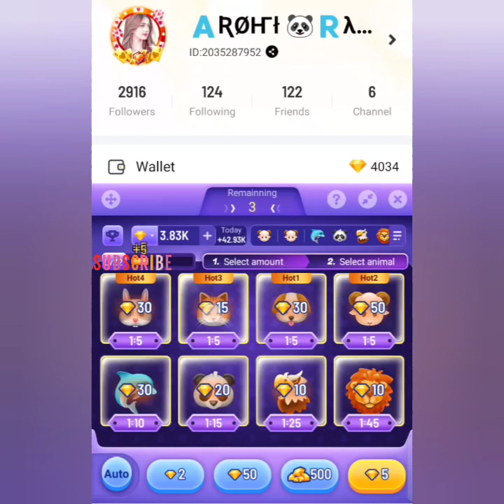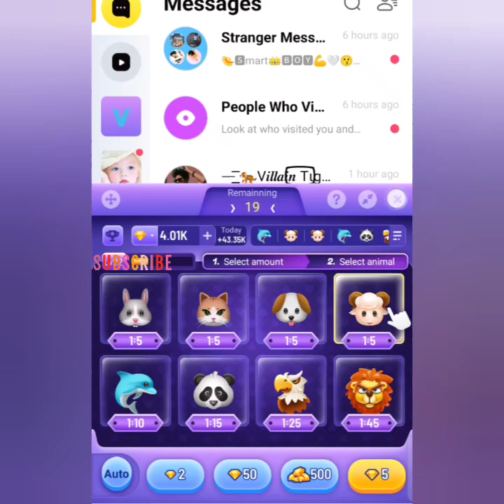Ola Party Diamond Hunt 4X 🥳 Live video 2022 ! ओला पार्टी में डायमंड कैसे जीते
Ola party Diamond Hunt Khelne ka sahi Tareeka ! Diamond Hunt ki Live video 2022 ‎@Crazy Queen(RM)

Ola Party 4X diamond Hunt quick Live Video ! Ola Party m diamond Hunt ki kaise khele ! 2022 crazy Queen

Animal pop ki video ! Ola party Animal pop Live video 2022 ! @Crazy Queen(RM)

Diamond Hunt 4X😱LIVE Video Ola party

ola party Diamond hunt kaise khele new trick Ola party Diamond hunt har bar kaise jeete

1#olapartydimondhunt
2#olapartydimondhuntnewvideo
3#olapartynewtricks
4#quicklive
5#dimondhunt
6#crazyzoo
7#crazyqueen
8#animalpop
9#dimond
19#crazyzoolivevdo
20#olapartymaidimondkaiselute

Diamond hunt har bar profit kamane ke liye yah video jarur dekhen Diamond hunt har bar kaise jite Diamond hunt mein har bar lucky winner kaise bane

ola party my I'd no:-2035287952
PLZ🙏🏻
And🤘
GHANTI ALL⏰
hunt lover
crazy zoo lovers
diamond hunt lover

Ola party,

Diamond hunt,

Quick live,

dimond har bar kaise jeete,

crazy zoo diamond new quick live vdo,

Diamond hunt mein Sher kab khulata hai,

Diamond hunt mein Banda ka bolata hai,

Diamond thand mein dolphin kab khulti hai,

Diamond hunt Billi

Diamond hant kutta,

Diamond hunt kitne level Tak Khel sakte hain,

Diamond hunt khelne ki trick,

Diamond hunt khelne ki trick and tips,

Diamond hunt khelne ka Sahi tarika,

Diamond hant dolphin

Diamond hunt panda,

crazy zoo,

crazy zoo diamond,

crazy zoo diamond video,

crazy zoo me dimond har bar kaise jeete,

ola party crazy zoo diamond video,

Ola party animal pop vdo,

Ola party Diamond trick

Ola party lucky wheel,

Ola party lucky wheel new video,

doston keep supporting 🙏🙏🙏🙏